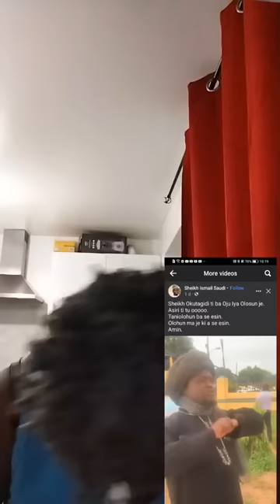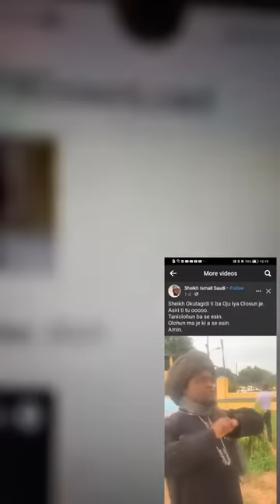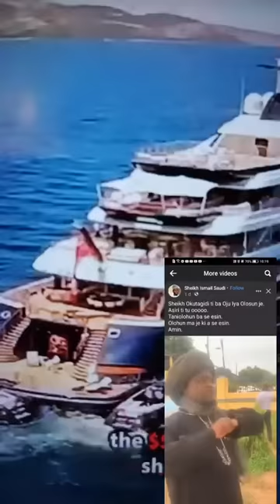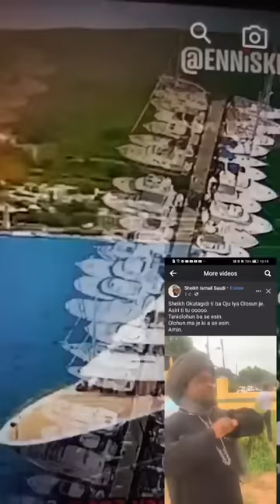Okuta-Alagidi ati iya osun